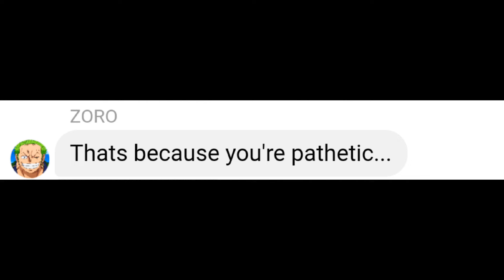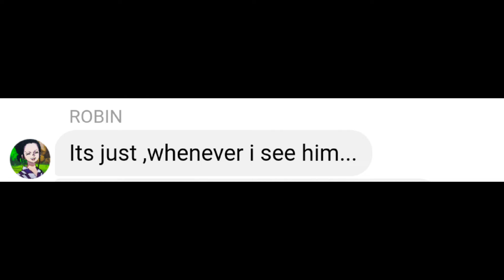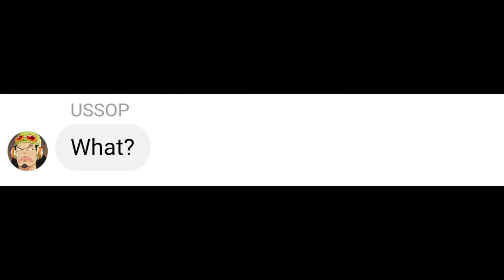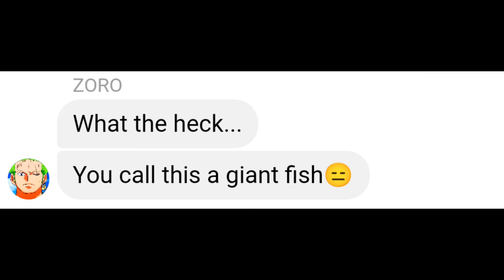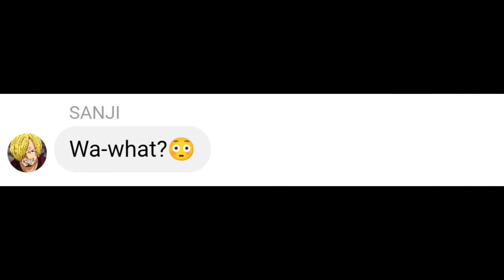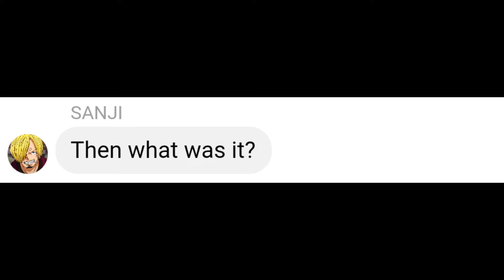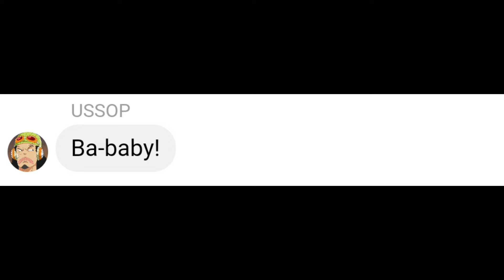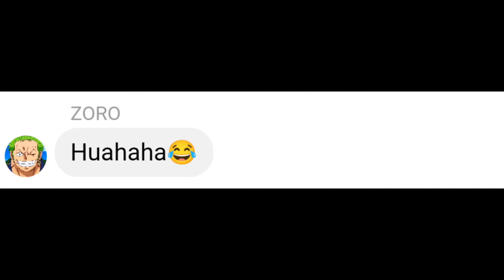If Luffy made Nami's pregnant...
luffy
Zoro
nami
boa Hancock
robin
sanji
Yamato
ussop
nami
brook
Franky
doflamingo
shank
ace
chopper
one piece
anime
onepiece story
viral onepiece